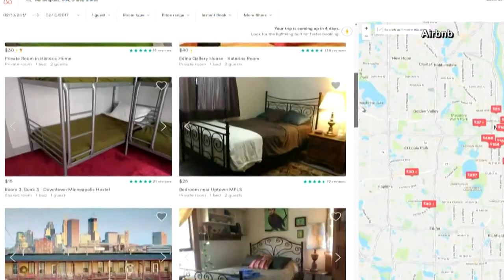ION: Fireworks shortage, Southwest paying employees double during 4th of July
Corey Rose shares three things to know about Independence Day as you plan your 4th of July weekend.

9NEWS (KUSA) is located in Denver, Colorado.